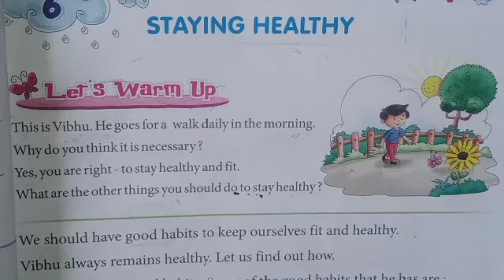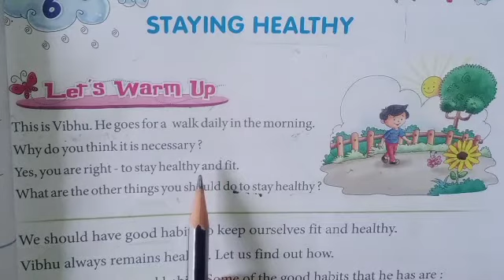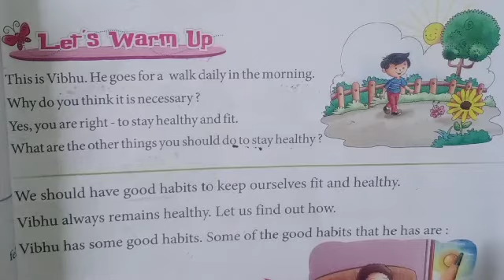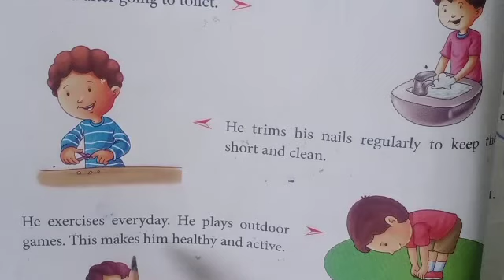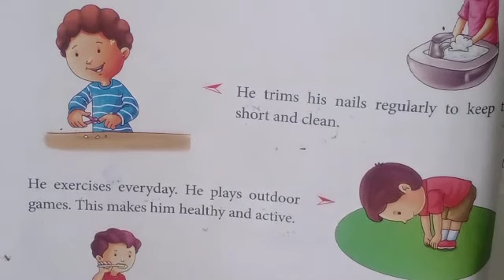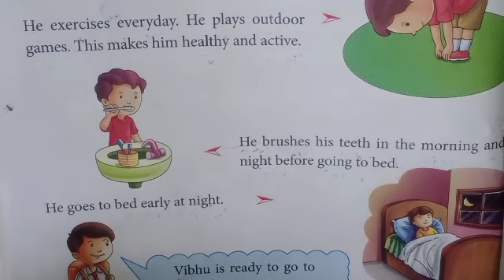1st EVS - Lesson 6 STAYING HEALTHY